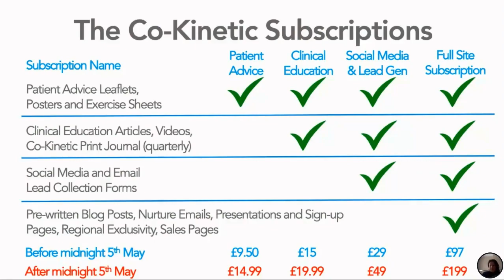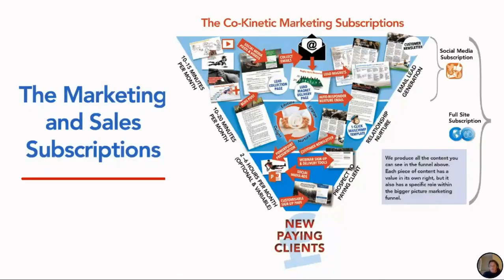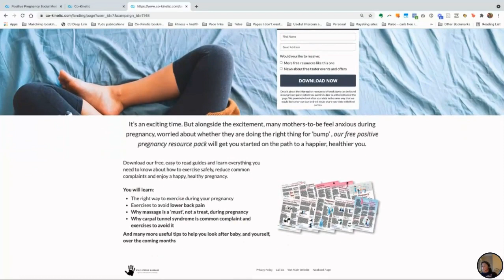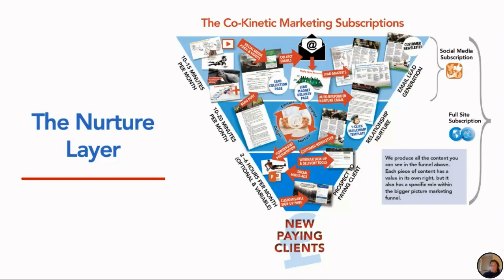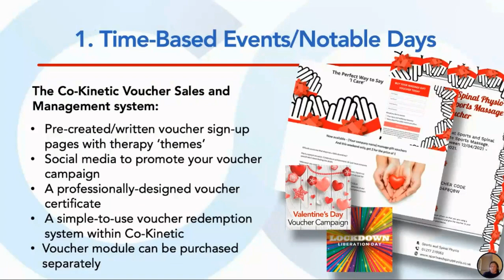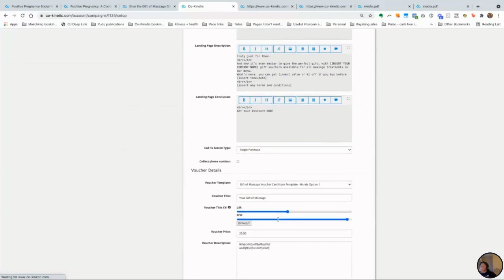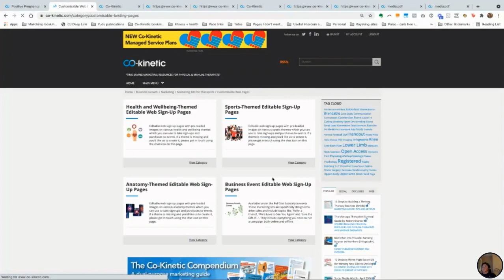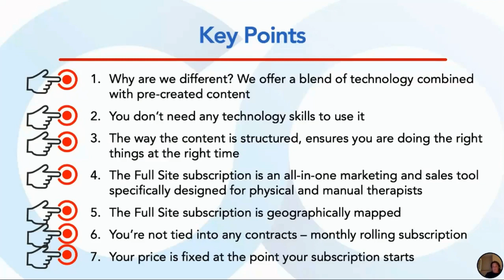Recording of a Recent Live Tour Around the Co-Kinetic Sales and Marketing Platform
An average of 30 new pieces of social media a month along with a whole range of web sign up pages and business campaigns designed to help you make sales and bring in new customers.